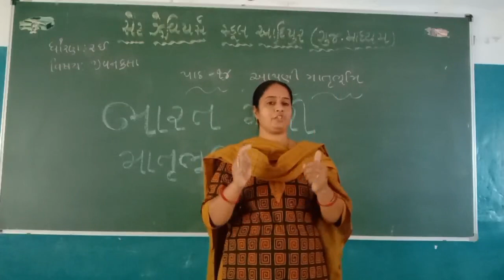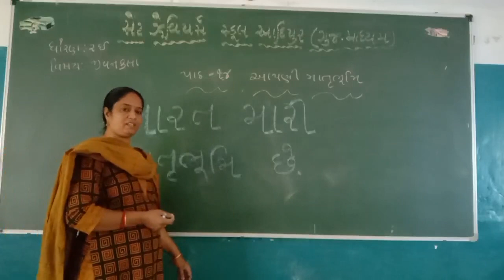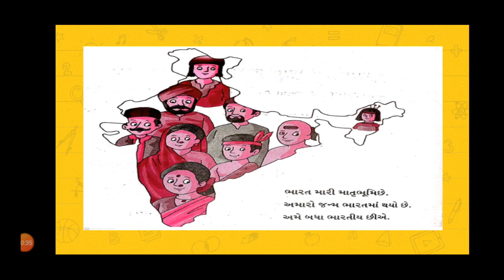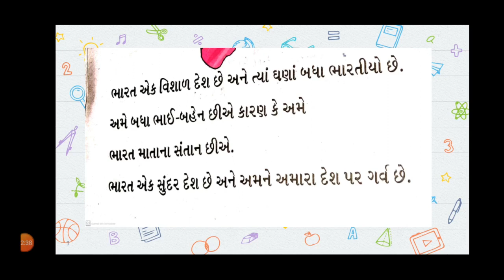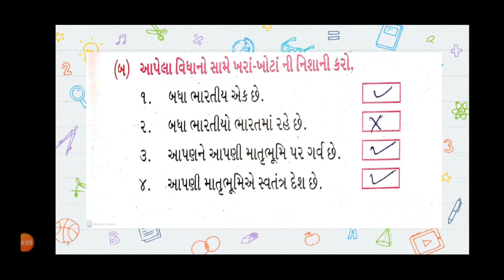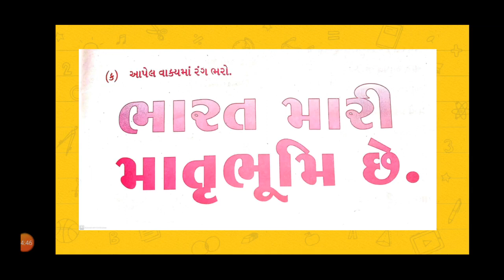Std-2E Sub-MSC L-14